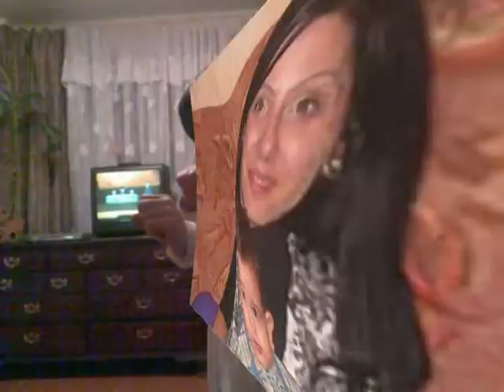God bless you!.mpg